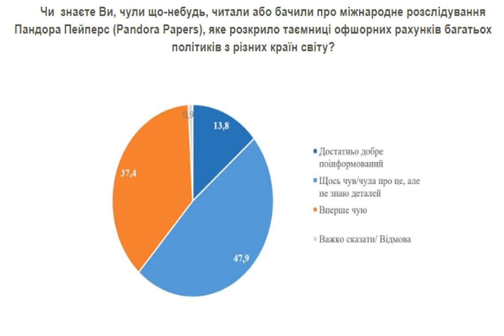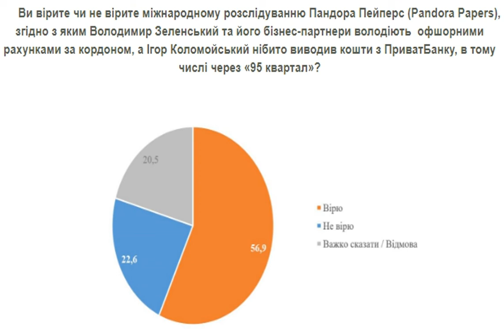Офшорный скандал Pandora Papers: что думают украинцы о счетах чиновников за рубежом.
ВладимирЗеленский ИгорьКоломойский Офшорныйскандал О международном расследовании Pandora Papers, которое раскрыло тайны офшорных счетов многих политиков из разных стран мира, знают 61,7% украинцев. Только 13,8% утверждают, что достаточно хорошо информированы, а 47,9% отвечают, что только что-то слышали, но не знают деталей. Об этом сообщает РБК-Украина со ссылкой на данные опроса КМИС. . Для 77,1% респондентов недопустимо, чтобы высшие должностные лица в государстве и ведущие политики владели офшорными счетами за границей. Считают, что в этом нет